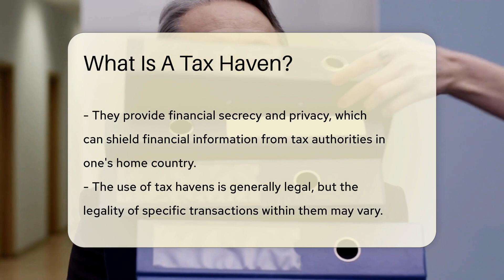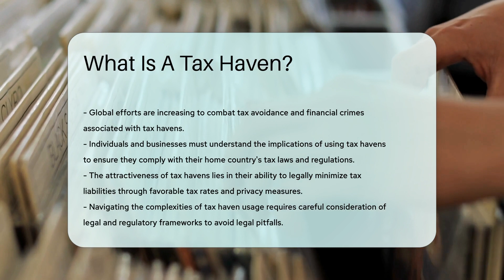What Is A Tax Haven? - CountyOffice.org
What Is A Tax Haven? In this enlightening video, we delve into the concept of tax havens, exploring their definitions, functionalities, and implications. Tax havens serve as enticing destinations for individuals and businesses aiming to alleviate their tax burdens through legal means. These jurisdictions boast favorable tax laws, offering reduced or even nonexistent tax rates on various financial aspects such as income, capital gains, and wealth. Moreover, tax havens provide a cloak of financial secrecy and privacy, enabling entities to shield their financial details from their home country's tax authorities.

While the utilization of tax havens is lawful, the specific activities conducted within them can encounter varying degrees of legality, prompting scrutiny and oversight from international bodies like the OECD and the EU. Despite the legitimate tax advantages that tax havens present, they can also become breeding grounds for illicit practices like tax evasion, money laundering, and other financial crimes. Consequently, global endeavors to combat tax avoidance and financial malfeasance have intensified.

Understanding the ramifications associated with engaging in tax havens is paramount for individuals and businesses to ensure compliance with tax regulations in their respective countries.